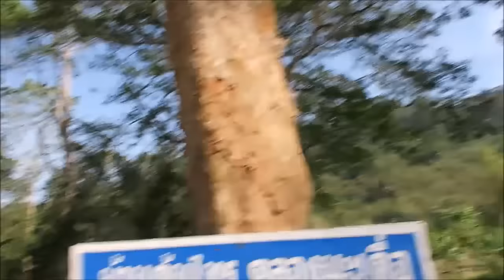กางเต้นท์คลองมะเดื่อ นครนายก - ไม่มีคน ไม่ต้องแย่งใคร สบายใจจัง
Vlog จากการไปแค้มปื้งที่คลองมะเดื่อ จังหวัดนครนายก เดือนธันวา 2559 ครับ
อากาศดี คนไม่เยอะ ไม่มีไฟฟ้า แต่มีความชิลสูงสุดมาก
ขอยกให้นี่เป็นที่ชิลใหม่ของเรา รับรองกลับไปอีกแน่นอน

เพลง : Medium Rock